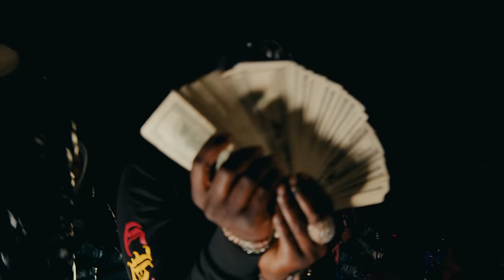BigWalkDog - Trap Life (feat. Bankroll Freddie) [Official Music Video]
BigWalkDog - Trap Life (feat. Bankroll Freddie)

"Gucci Mane & The New 1017 Presents: So Icy Gang" Available Everywhere Now!

The official YouTube channel of 1017 Records artist BigWalkDog.